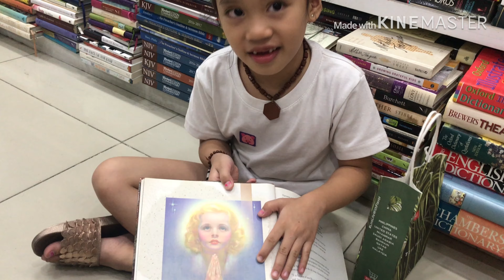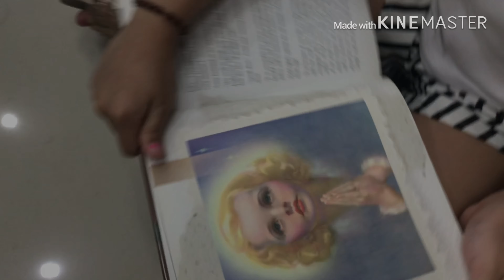GALA TAYO! | WE LOVE YOU ANGEL K 👼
Gala muna tayo mga loveess ☺️

& Please follow my official social media accounts. ❣️

lots of love -jaja❤️